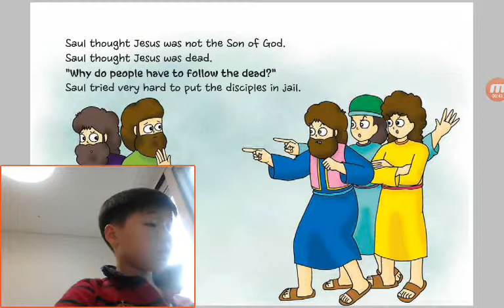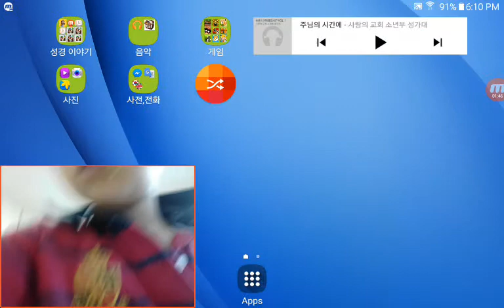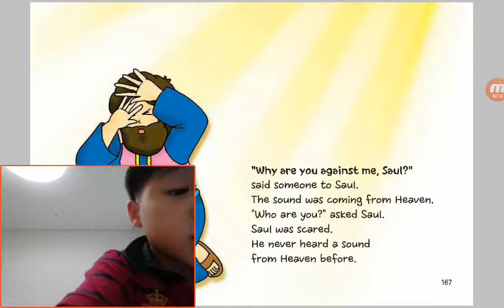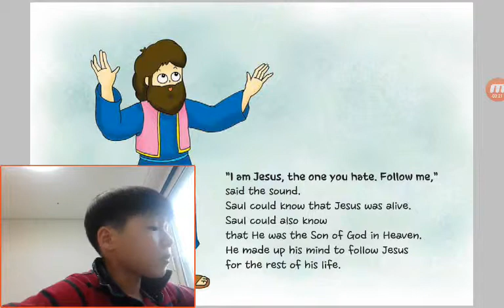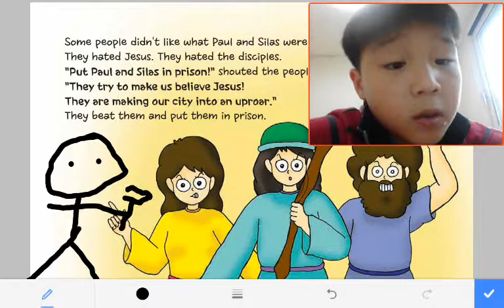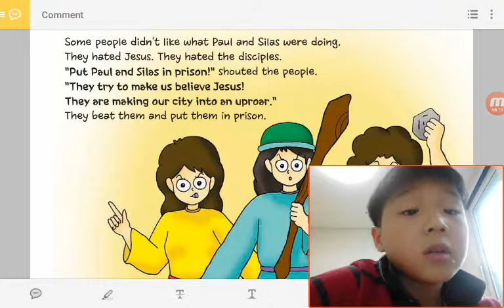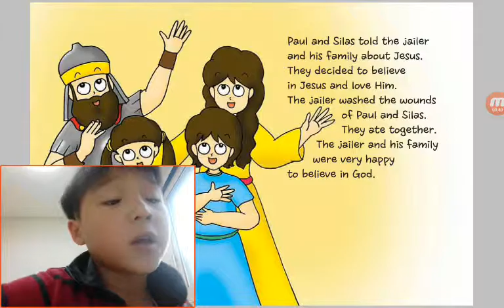‹Kids›Soo：원더풀스토리 26 Jesus Is Brighter Than The Sun in Acts 9